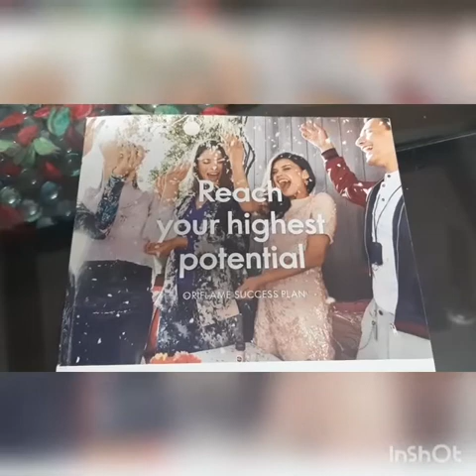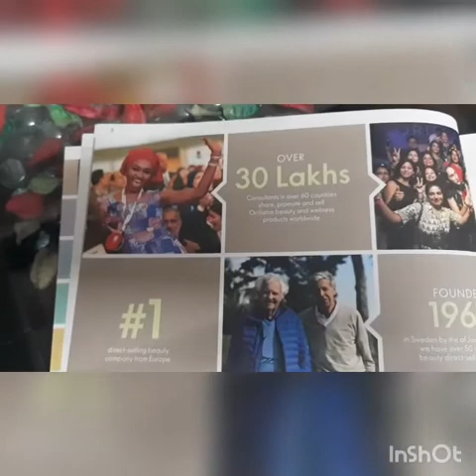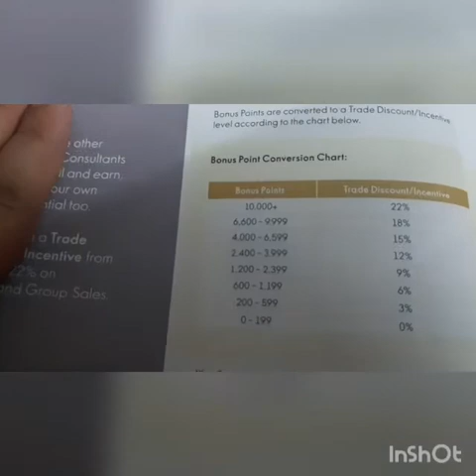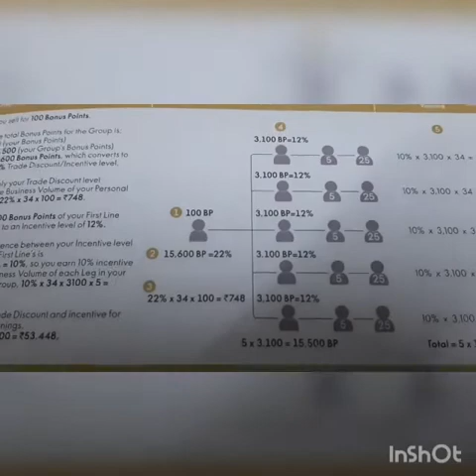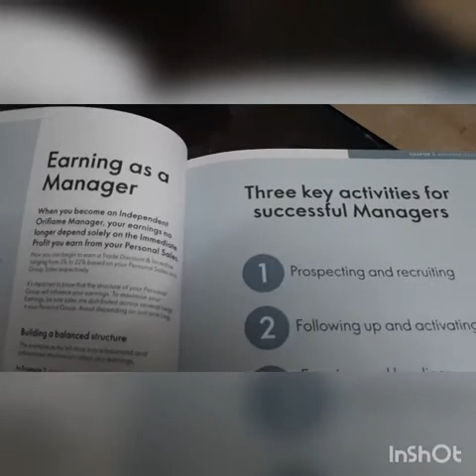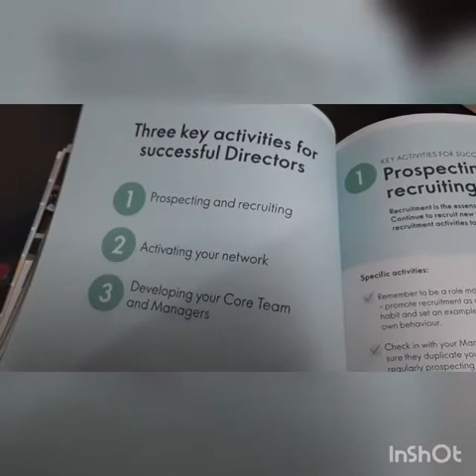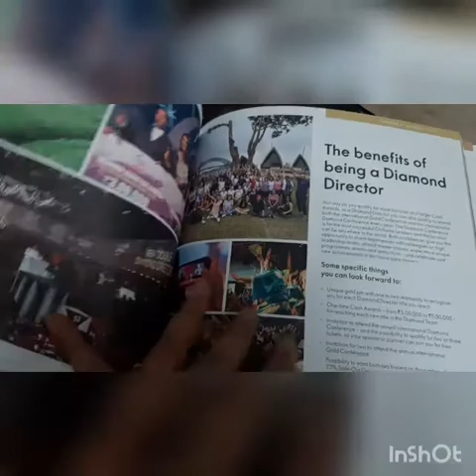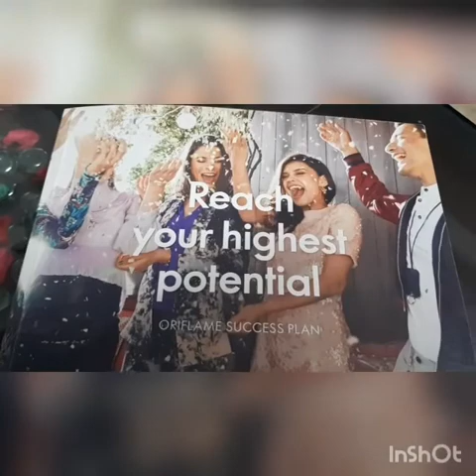EARN MAX THROUGH SUCCESSPLAN from 50000 to 11 crores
We are empowering women and making them financially independent by grooming them ...
Anuradha Khanna
Founder
Dreamcatchersclub

earn income at home,
earn monthly income by investing,
earn income during lockdown,
earn income from home,
earn income from internet,
earn extra income working from home,
earn extra income from home